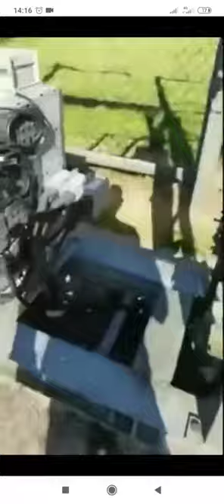5g tower destroyed in Germany!